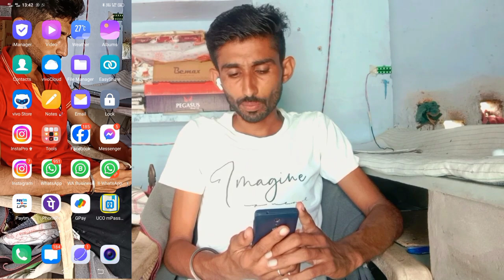Fack Girl Chatting App | Girl Chat | Free Chatting App | Real - Fack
Fack Girl Chatting App | Girl Chat | Free Chatting App | Girl Chatting App | Real - Fack
                Technical Parsa
                 About this video :-
Chatting App
Online Chat App
Paid download chatting app
chatting app money
Free chatting app
New chatting app paid 2024
Best chatting App
Free chatting App 2024
Chatting App coin Chat
Online Chatting Apps Free
Free girl Chatting App
girl chatting app
Ladkiyon se video calling baat karne wala app
girl video call live app free
dating app
Google Chat app download
Google Chat
Ladkiyon se dosti kaise kare
Gmail to Gmail Chatting
Chatting
Calling
Photo
Massage
Google
Chat
Paid
Money
Coin
Hello doston is video mein aapko bataya hun ki aap kaise Ghar baithe baithe free main ek YouTube channel start kar sakte hain sath mein kuchh tips tricks bataya hun. Ummid karte Hain ki aapko yah video samajh me aaya hai.

👉NOTE :- all content used is copyright "TECHNICAL PARSA"  without proper.👈
TAG
Technical Parsa
online friendship
chatting Community
how to Use Chat App
Chatting App
Girlfriend Chatting App
online Chatting app
best Chatting App in india
chatting app
Girl chatting app
Best chat Apps in india
Google Chat App
Google Chat
Chat
Chatting
Google
Chat app free video call kaise kare
video calling app with girl
Video call Apps without payment
timo app hack
timo app coins
google chat kaise use kare
google se chat kaise kare
google chat app
how to use google chat
google chat features
what is google chat
google chat tutorial
how to use google chat in gmail
google se chat kaise delete kare
google workspace
gmail par chat kaise karte hai
gmail par chat kaise kare
google pay par chat kaise karen
google team se baat kaise karen
google chat in gmail
google chat browser
google hangouts
how to google chat
Ladkiyon se baat kaise kare
dating app
dating apps
Chatting
chatting app
best chatting apps
best chatting app free
Paid girl app
Technical
whatslive app
whatslive free coins
Chatting apps free no charge
ladkiyon se video call par baat karne wala app
ladkiyon se video calling kaise baat karen
girl video
girl video call live app paid
girl video call app
girl video call free app 2024
Live video call app
video call
video calling app
Paid video calling app
ladki se baat karne wala app
Money video calling app without payment
Chat hidden setting
girlfriend kaise banaye
free chat app
online girlfriend kaise banaye
Coin chatting app 2024
girl se baat karne ka apps
girl se baat kaise kare
ladkiyon se baat karne wala app
Hidden setting app
ladkiyon se baat karne ka tarika
Best chatting Apps in india 2024
Paid video chatting app
girl chatting app download
best video call app with girl money
how to get sms of other Gmail I'd
how to message a girl on Google Chat
chat line phone numbers
online chatting app
girl phone number
how to get a girls number
how to impress a girl in chat
Hello doston ham Puri Puri ummid karte Hain ki yah video aapko samajh mein aaya hoga agar aapko video samajh mein aaya to.
                          THANKS